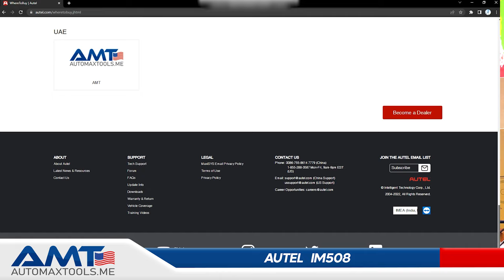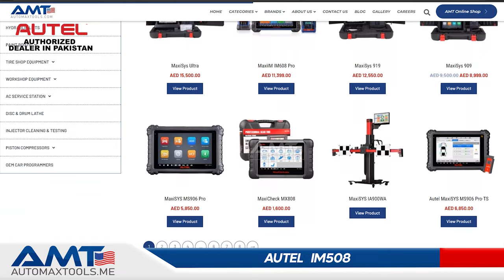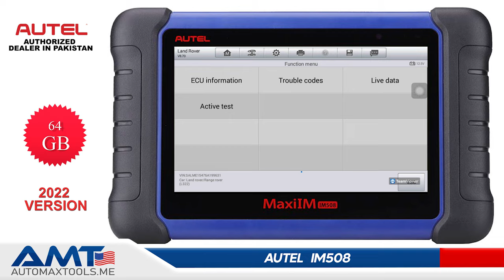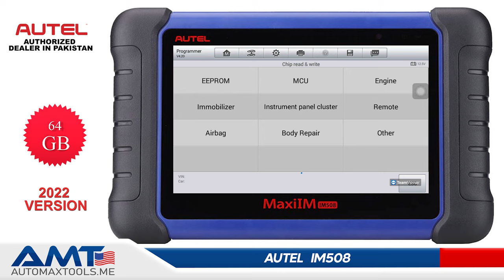Autel IM508 Key Programmer All key lost Full Detailed Review in Urdu Hindi